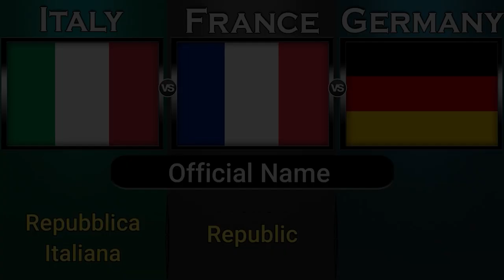Namar byn ioh ri shuh ka france ban iakop tiar thma wan rungjubor ban iakop tiar thma hakapor ba iak